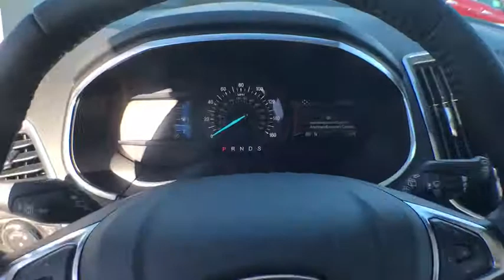2019 Ford Edge Savannah, Richmond Hill, Pooler, Hilton Head, Bluffton, GA ED9010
White Platinum N 2019 Ford Edge available in Savannah, Georgia at JC Lewis Ford Savannah. Servicing the Richmond Hill, Pooler, Hilton Head, Bluffton, GA area.

White Platinum Clearcoat Metallic 2019 Ford Edge Titanium FWD 8-Speed Automatic 2.0Lbrbr22/29 City/Highway MPG Price does not include tax, tag, title and license. Additional rebates and incentives may be available. Please see dealer for details.  Price includes: $500 - Bonus Customer Cash. Exp. 01/02/2019, $500 - Retail Customer Cash. Exp. 01/02/2019, $500 - Retail Bonus Customer Cash. Exp. 01/02/2019